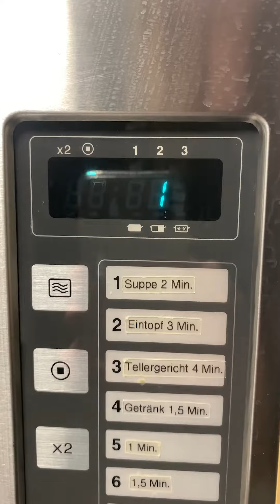Ein Tag im Leben eines Fink & Fuchs -Trainees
Michelle nimmt uns einen Tag mit in ihr Traineeleben bei Fink & Fuchs.
Du hast auch Interesse an einem Traineeship bei uns? Bewirb dich jetzt!